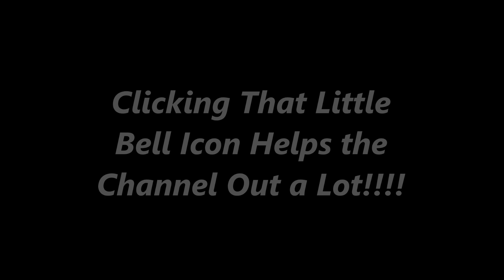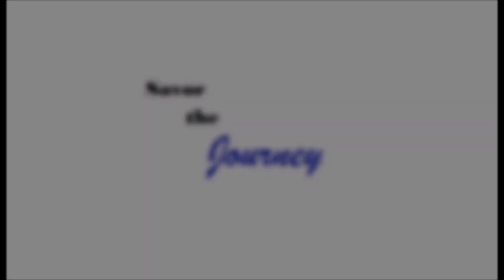Twilight Time Over by the Broad River Bridge October 19th - Copyright FREE Music by Chris Haugen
Your engagement helps the algorithm gets this video to the appropriate viewers.

Copyright FREE Music by Chris Haugen - Snowy Peaks [Extended Version]

Savor the Journey Dave is on @buymeacoffee! 🎉